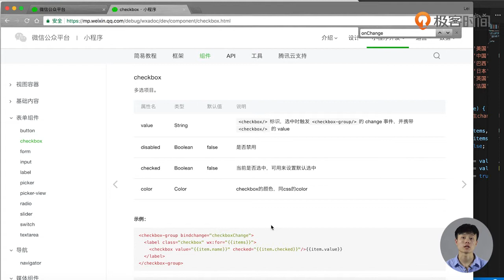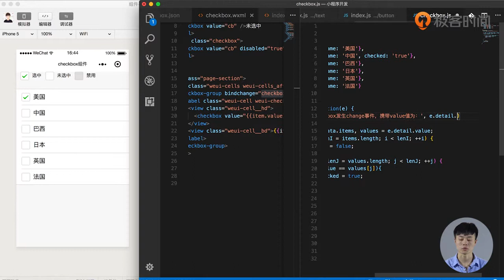第45讲 微信小程序表单组件之picker view